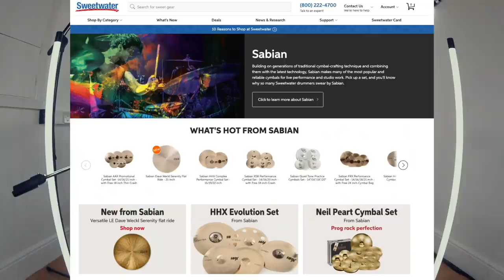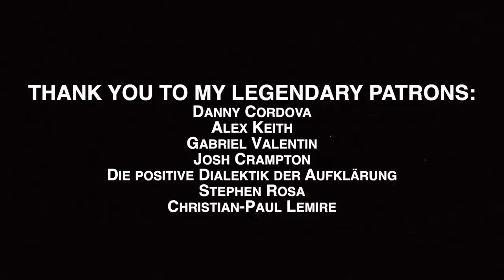Full Nelson - Limp Bizkit - Drum Cover